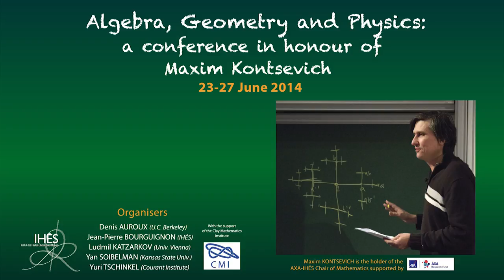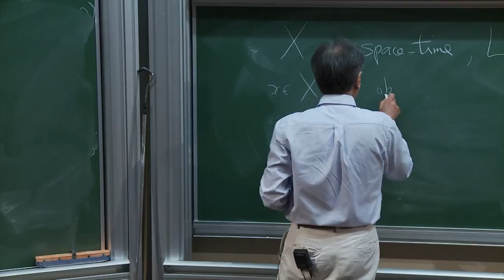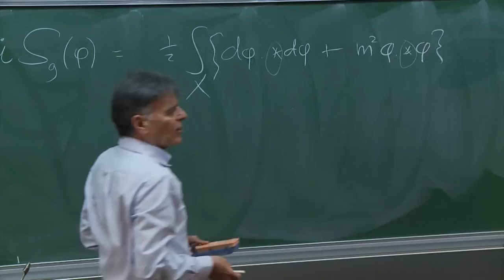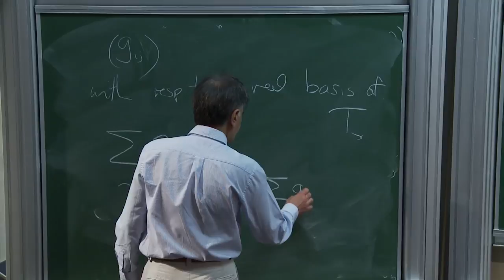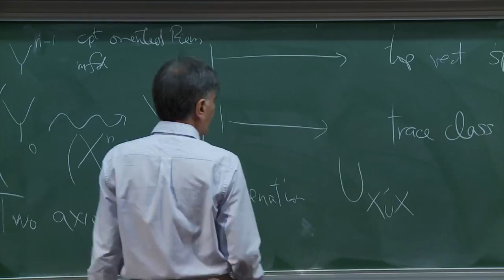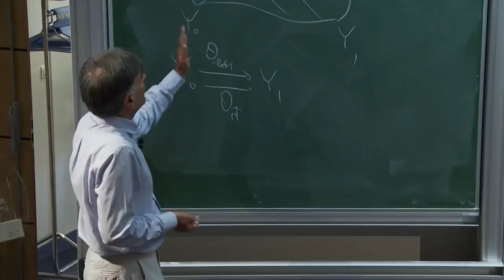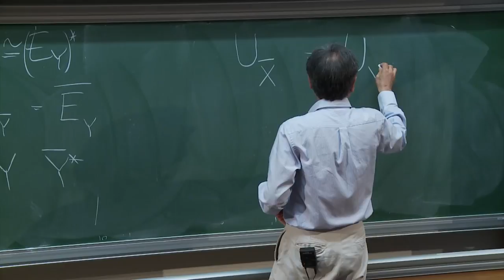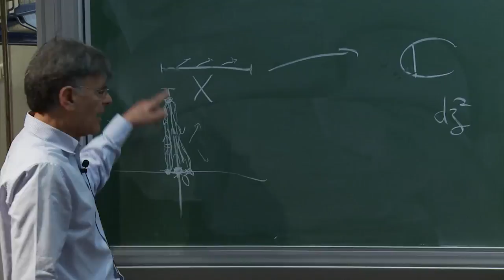Graeme Segal - Wick rotation and the positivity of energy in quantum field theory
Graeme SEGAL (Univ. of Oxford, UK)